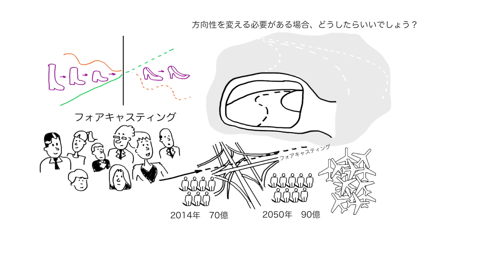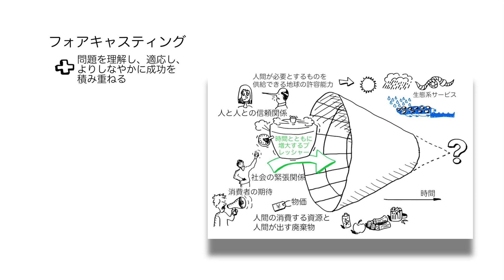サステナビリティ・プラン：アインシュタインの問題解決法（バックキャスティング）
サスティナビリティ・イラストレーション
楽しく学習＆指導ができるサスティナビリティ・ビデオ

みなさんはこのアインシュタインの言葉を知っていますか「いかなる問題も、それをつくりだしたときと同じ意識によって解決することはできない」この言葉がサステナビリティの問題を解決するにあたって、どんな意味をもつのでしょう？社会全体でサステナビリティにむけた戦略的計画をしていくのは、どうしてそんなに難しいのでしょうか？

本当に持続可能な未来にむけて効果的かつ戦略的に計画するために、持続可能性原則からのバックキャスティングを使う必要があります。たとえ大規模集団でも、サステナビリティの成功の原則は何かを合意するのに、この考え方は役に立ちます。サステナビリティという「チェックメイト」へ近づけない、短期的で、場当たり的な意思決定に、時間やリソースを無駄遣いする必要はありません。私たちは持続可能な社会、つまりチェス盤が最終的にどうなるか、詳細まで論議する必要はありません。今抱えている問題を未来に再び引き起こす必要もありません。私たちは成功するために、新しい技術が開発され、新しい発明がなされる度にステップ・バイ・ステップで戦略を調整することができます。もしも、持続可能性原則からのバックキャスティングがこれからに向けて良さそうな方法だとすると、サステナビリティにとってのチェックメイトは何でしょうか？バックキャスティングをするのに必要な持続可能性原則は何でしょう？それは、次のビデオを学んでいきましょう！

and Sustainability Dialogue Inc.